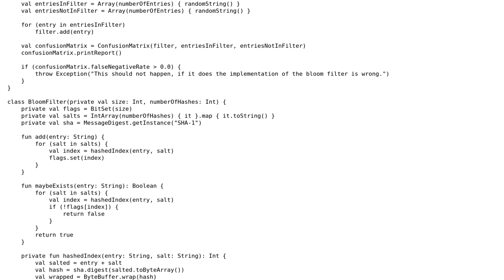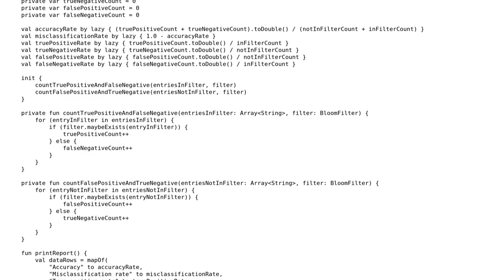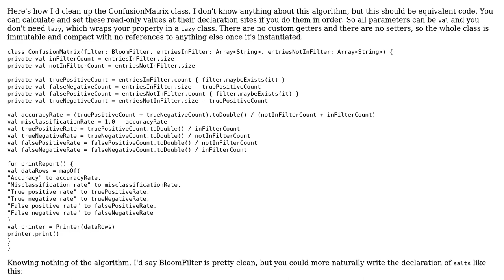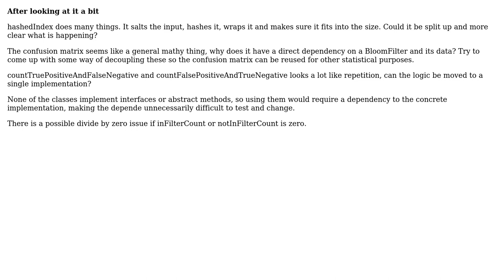Code Review: Bloomfilter in Kotlin (2 Solutions!!)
Code Review: Bloomfilter in Kotlin

With thanks & praise to God, and with thanks to the many people who have made this project possible! You are responsible for your own actions.